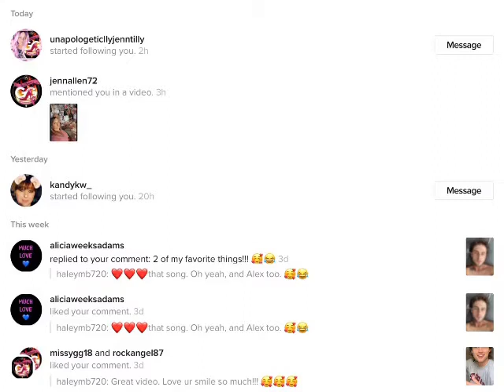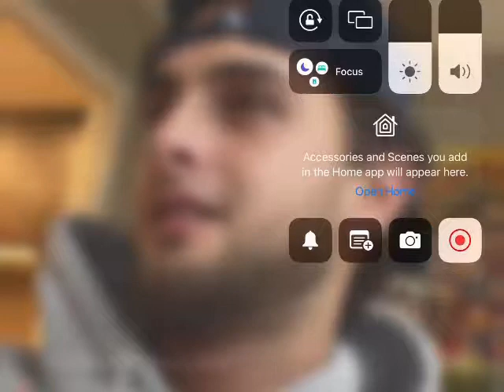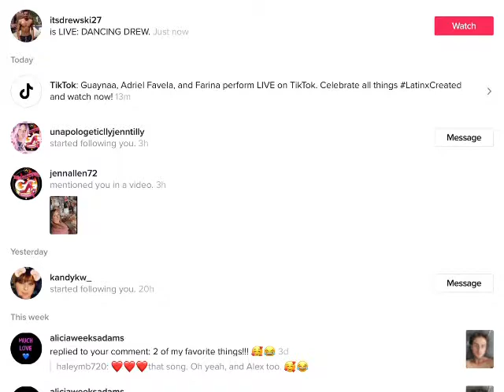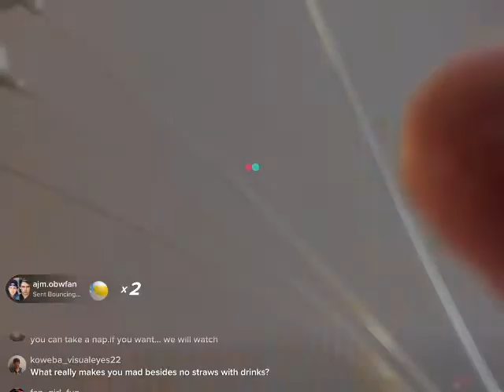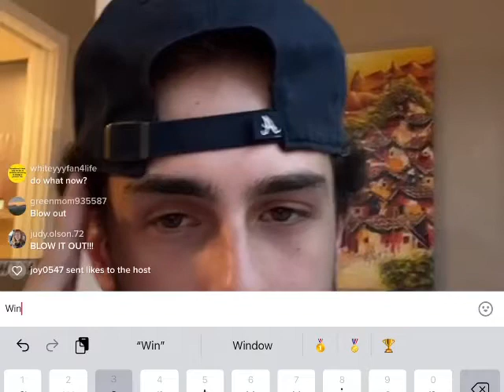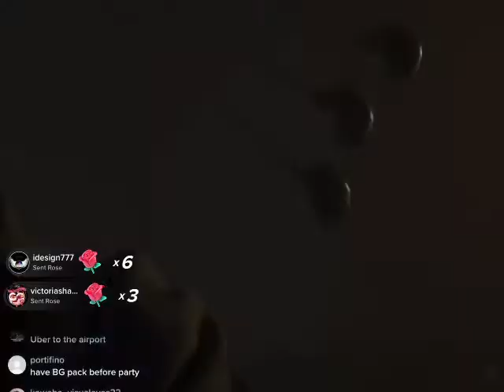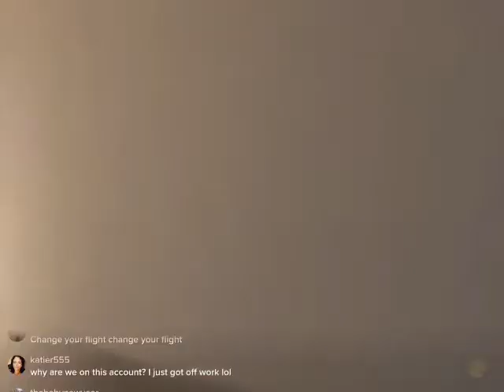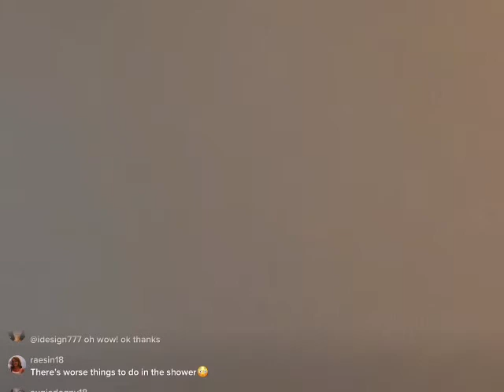Jax - 24hr live - 5-6pm pdt (spliced)